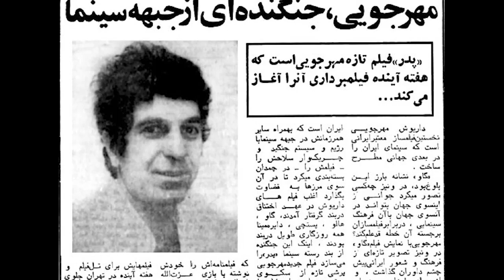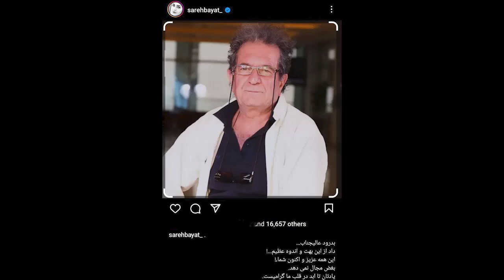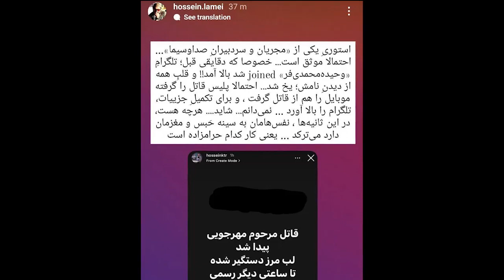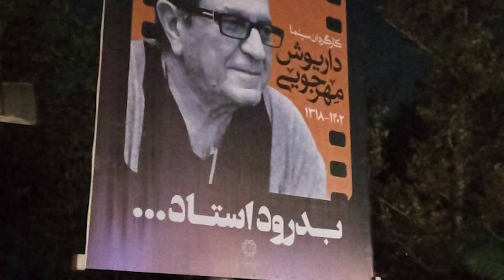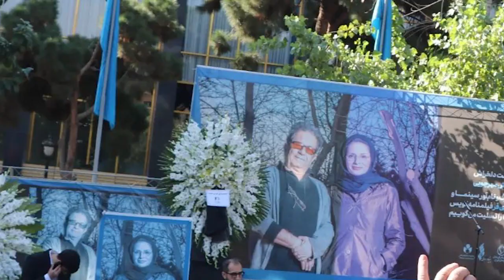جزییات مراسم شلوغ خاکسپاری داریوش مهرجویی و وحیده محمدی فر/اتفاقات روزهای پس از مرگ داریوش مهرجویی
🖤😞 پیکر داریوش مهرجویی و همسرش وحیده محمدی‌ فر در قطعه هنرمندان بهشت‌ زهرا(س) به خاک سپرده شدند. به گزارش ایسنا، پیکر مرحوم داریوش مهرجویی و همسرش وحیده محمدی‌فر(رقیه) همزمان با اذان ظهر چهارشنبه ۲۶ مهرماه به قطعه هنرمندان بهشت زهرا رسید و دقایقی پس از اذان ظهر و پس از مداحی و سوگواری، مراسم خاکسپاری و تلقین برگزار شد.  برخلاف مراسم خاکسپاری آتیلا پسیانی که با ازدحام و بی‌نظمی همراه بود، برای مراسم این دو هنرمند تدارک بهتری دیده شده و محدوده قطعه هنرمندان برای جلوگیری از ورود افراد غیرمرتبط محصور شده است. با وجود آنکه مراسم تشییع در مقابل تالار وحدت با حضور جمع زیادی از مردم همراه بود، تعداد قابل توجهی نیز در قطعه هنرمندان بهشت زهرا (س) و پیش از رسیدن پیکرها، در محل حاضر بودند. پیکر این دو هنرمند در بخش جدیدی از قطعه هنرمندان دفن شد.
حمید نعمت‌الله، بهمن فرمان‌آرا، رخشان بنی‌اعتماد، علیرضا داودنژاد، جمشید گرگین، جواد یحیوی، رضا داودنژاد، حمید پورآذری، گلاب آدینه، ارسلان امیری، علی علائی، حسن پورشیرازی، آیدا پناهنده و... از جمله هنرمندان حاضر در مراسم خاکسپاری داریوش مهرجویی و وحیده محمدی‌فر بودند. ساعت ۱۳ خاکسپاری پیکر داریوش مهرجویی و وحیده محمدی‌فر به پایان رسید. کمتر از یک هفته از مراسم تشییع پیکر آتیلا پسیانی، بار دیگر جمع بزرگی از هنرمندان برای بدرقه داریوش مهرجویی و همسرش وحیده محمدی‌فر گرد هم آمدند. در شروع برنامه، میکروفن مشکل داشت به طوری که حاضران در فضای باز به سختی می‌توانستند صدای سخنران‌ها را بشنوند که همین موضوع سبب اعتراض آنان شد و بعد از دقایقی، مشکل صدا حل شد. بعد از سخنان کوتاه مونا مهرجویی، جوان‌ترین دختر این هنرمند، حاضران با شعار «مونا جان تسلیت، تسلیت»، همدردی خود را با او نشان دادند.  پس از پایان خاکسپاری و خواندن دعا، خانواده مهرجویی از جمله دخترش مونا به سختی از محوطه بیرون برده شدند ولی مردم همچنان به دنبال چهره‌های هنری بودند. 🖤
حتما این ویدیو را لایک کرده و کانال ما را سابسکرایب کنید تا از آخرین ویدیوها و مطالب جذاب ما آگاه شوید. ❤️🔔
🌹سلام! من نیلوفر هستم، 28 سالمه و علاقمند به فکت های جالب، جنجالی، ترند و دانستنی درباره موضوعات مختلف هستم. اگر شما هم علاقمند به کشف رازهای جذاب و بالا بردن اطلاعات عمومی‌تون هستین با من همراه شده و سفری هیجان انگیز به دنیای دانستنی داشته باشین.🌹
مرگ داریوش مهرجویی
داریوش مهرجویی
داریوش مهرجویی و همسرش
مهرجویی
مهرجویی کارگردان
خاکسپاری داریوش مهرجویی
وحیده محمدی فر
خاکسپاری مهرجویی
مراسم خاکسپاری داریوش مهرجویی و همسرش
مونا مهرجویی